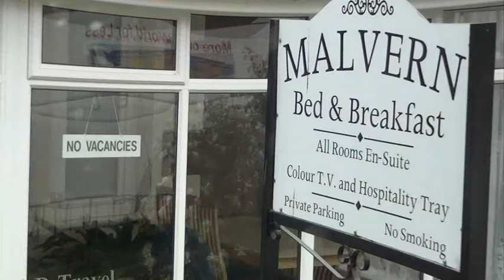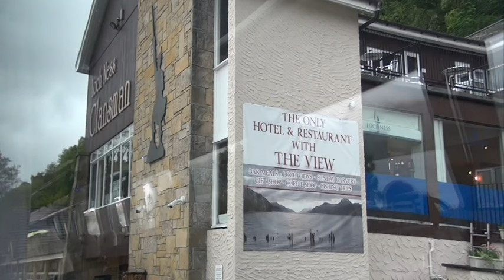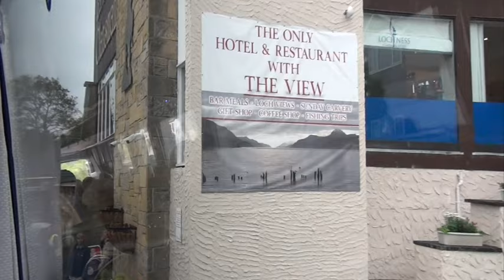PSVR 3D LOCH NESS Scotland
Town of Inverness, Scotland / River Ness / Loch Ness / Loch Ness Clansman Hotel / "Nessie".     June, 2019. Watch it in 3-D using the Sony PlayStation VR headset.